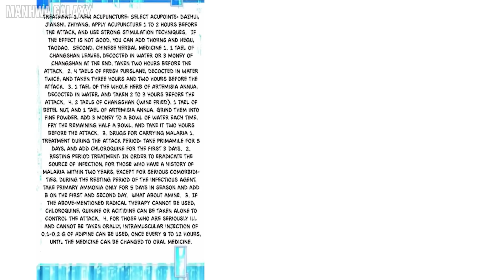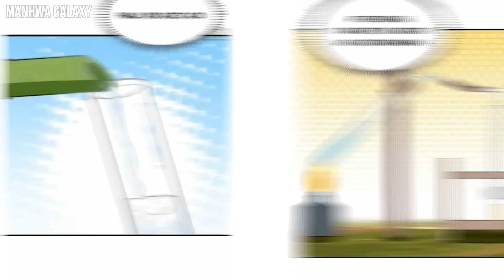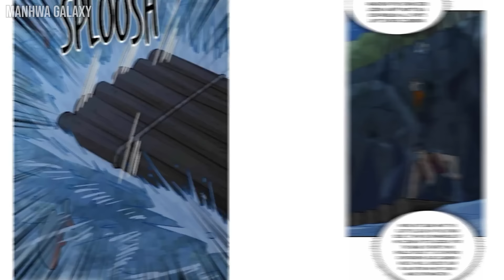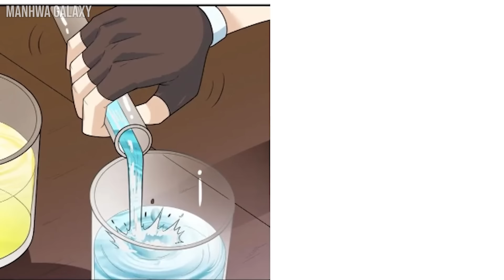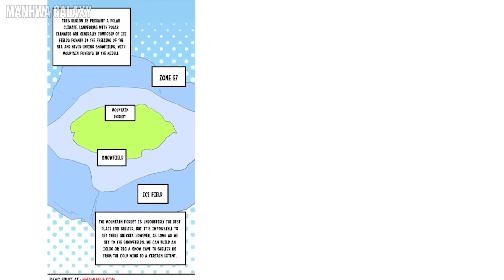Survival Nerd Is Trapped On A Deserted İsland With Beautiful Girls Part 6 | Manhwa Recap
Following a shipwreck, Qin Tian, a survival expert, finds himself washed up on a shore. To his surprise, he discovers that he has unlocked a levelling system that could aid him in rapidly developing civilization on the deserted island. Despite this exciting prospect, he soon realizes that he is not alone on the island.

Hey guys this is part 6, check out my previous video for part 1-5